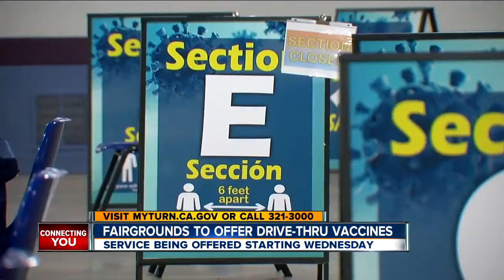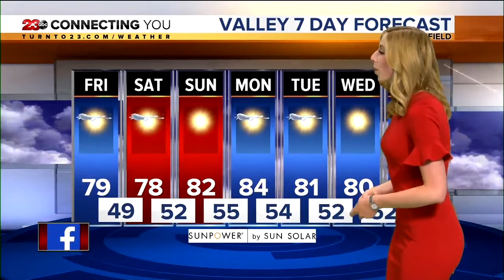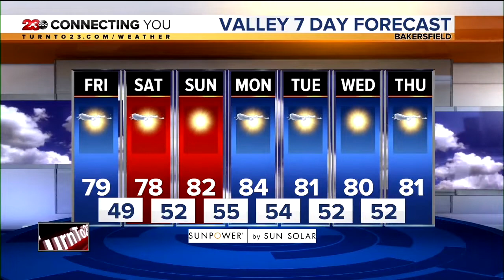23ABC News Latest Headlines | April 9, 11am